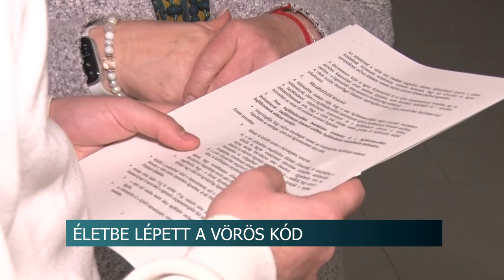Extrém hidegek - Életbe lépett a vörös kód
A hideg időjárás miatt a héten életbe lépett az úgynevezett vörös kód. Ez azt jelenti, hogy valamennyi szociális intézmény számára kötelező a hajléktalan vagy bajba jutott emberek befogadása. Jelenleg éjszaka a hőmérséklet sok helyen eléri a -10 celsius fokot is, ilyen időben életveszélyes lehet, ha valaki hosszabb ideig az utcán tartózkodik.